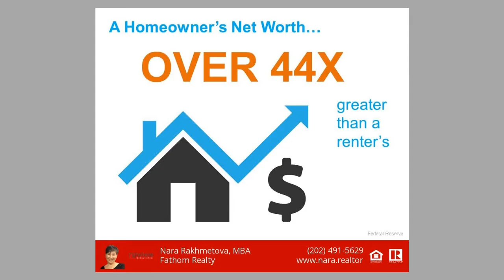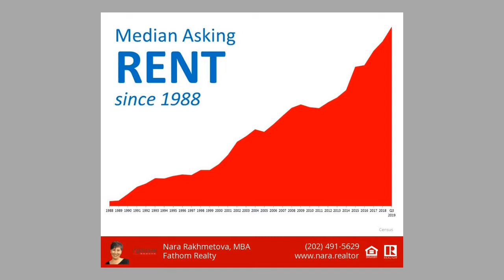Купить или продолжать снимать жилье в аренду? Is it better to keep renting or buy a house?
В этом видео нет статистики или информации о том, сколько можно сэкономить, если покупать жилье, а не снимать его в аренду. Я просто делюсь своим мнением об этом, исходя из своего опыта. Но уверена, что мой опыт не будет отличаться от опыта большинства, если не всех, людей, которые когда-то решили купить свое жилье.

Я всегда рада помочь, звоните если хотите обсудить Ваш конкретный случай. С удовольствием с Вами пообщаюсь!